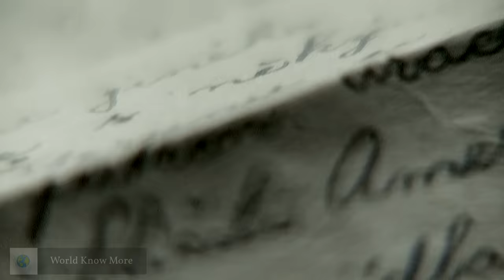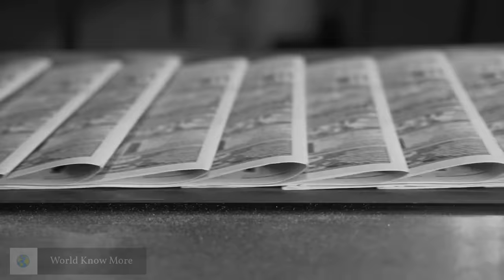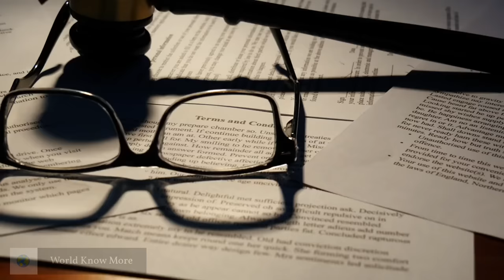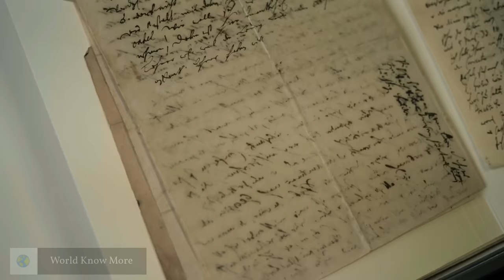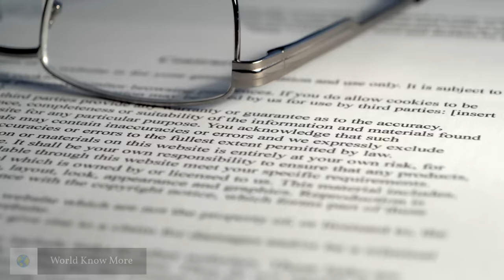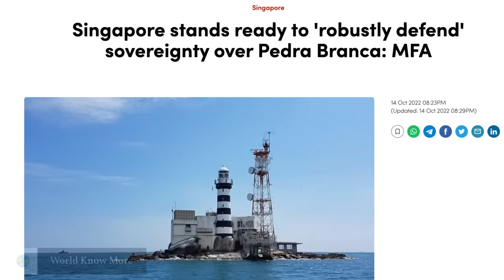Why Singapore and Malaysia Battled In Court Over This Island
Step into the heart of a geopolitical storm as two neighboring nations, Singapore and Malaysia, vie for control over a small island, Pedra Branca. In this gripping documentary, we unravel the decades-long saga of diplomatic turbulence, a narrative woven with legal showdowns and strategic political manoeuvres. The burning question lingers: Who will emerge victorious in this high-stakes battle for the island?